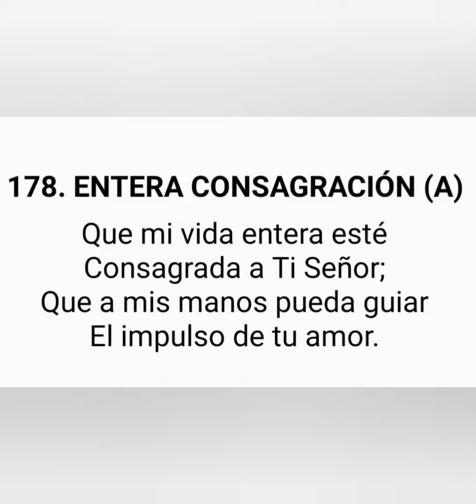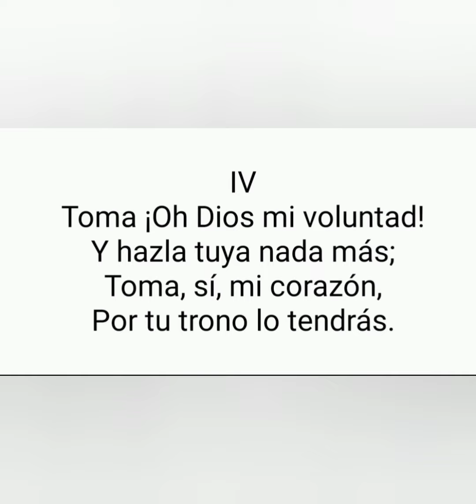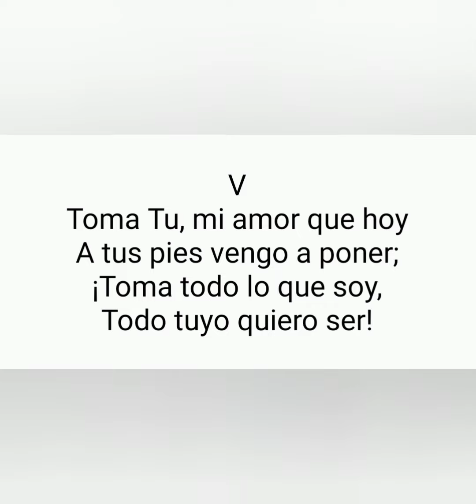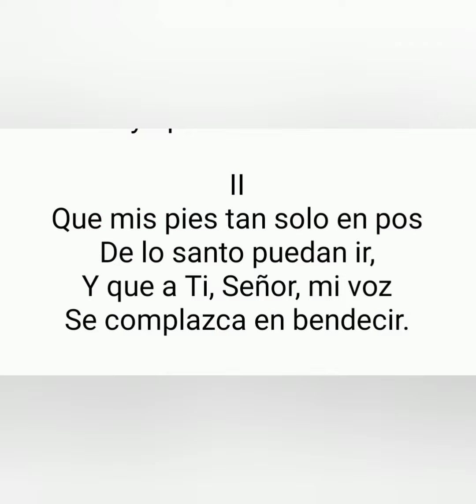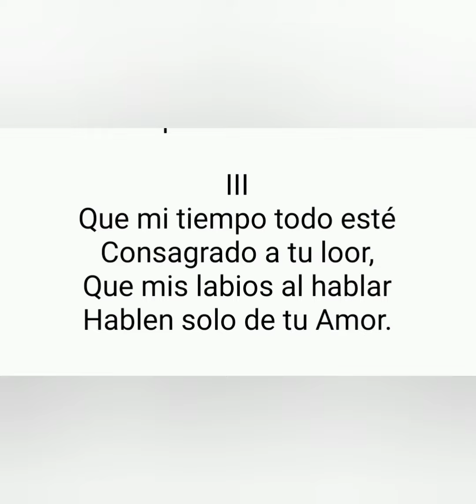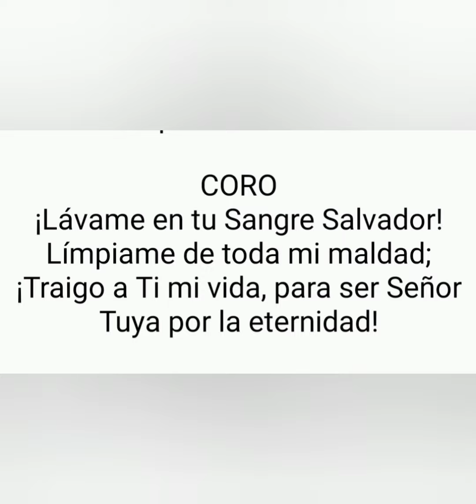HIMNO N° 178. ENTERA CONSAGRACIÓN.